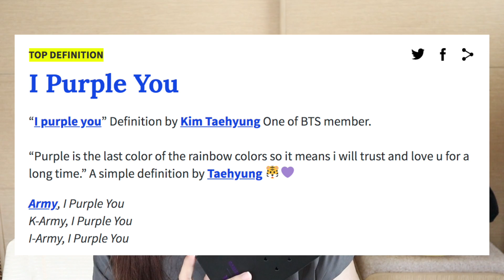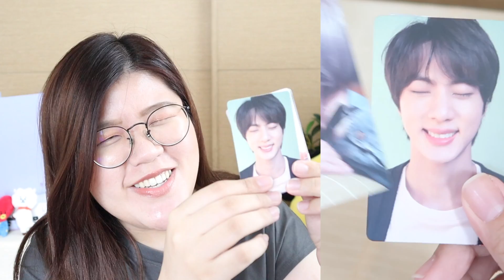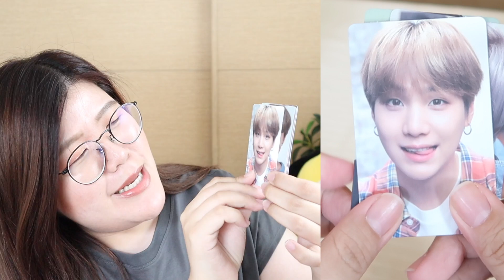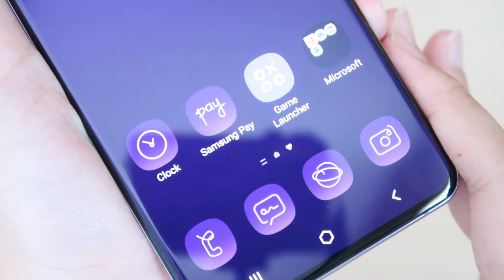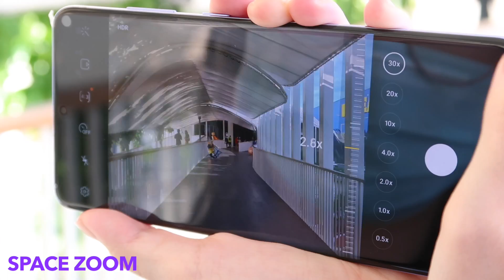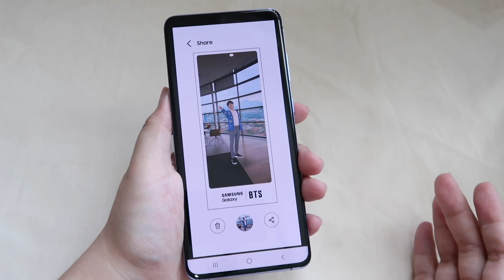คลิปที่อาร์มี่ต้องกรี๊ด มือถือรุ่น BTS!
- Production -
✂️Final Cut Pro